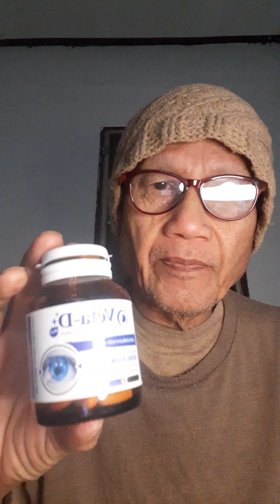19 ธันวาคม ค.ศ. 2022